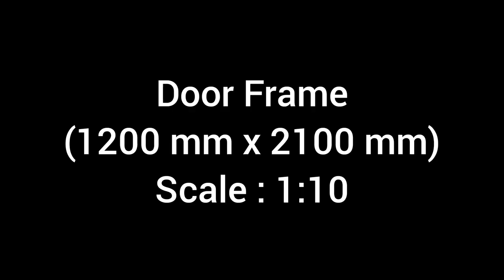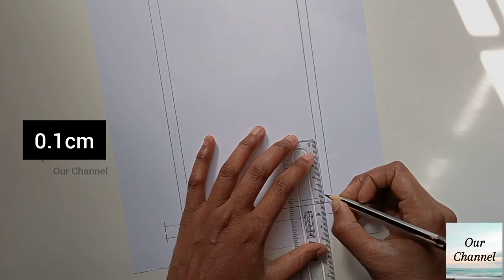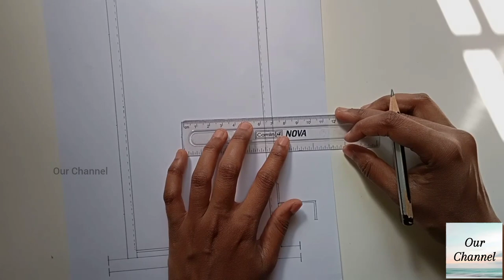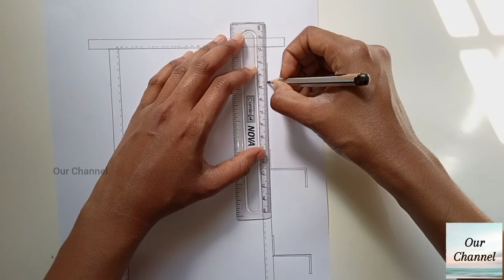Door Frame Drawing | 1:10 Scale | Engineering Drawing